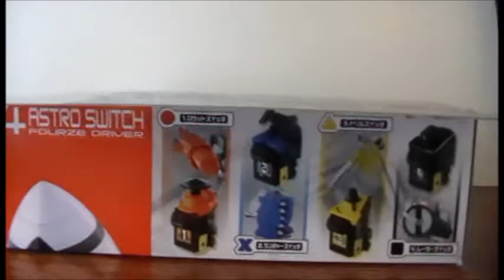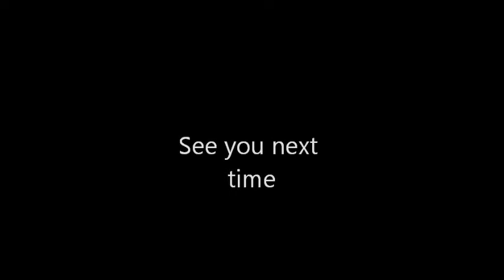Kamen Rider Package Time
Pay no attention to any of the things to the side. Review of the

(Blank Space)

Fourze Driver is coming soon.